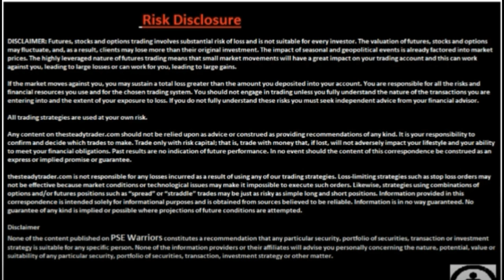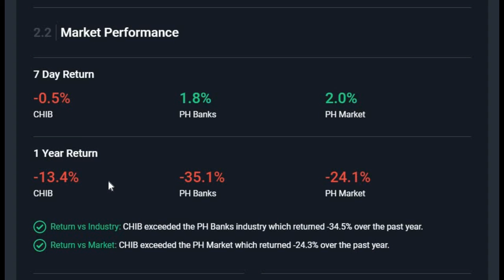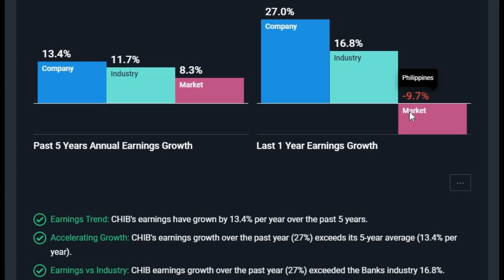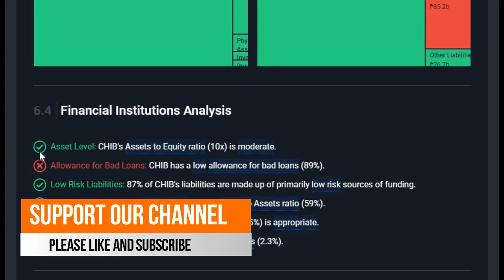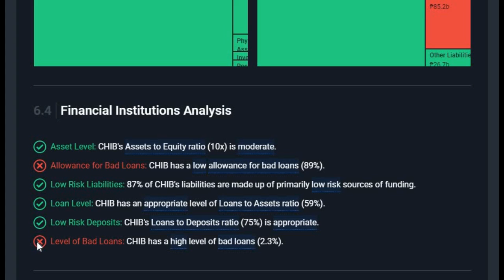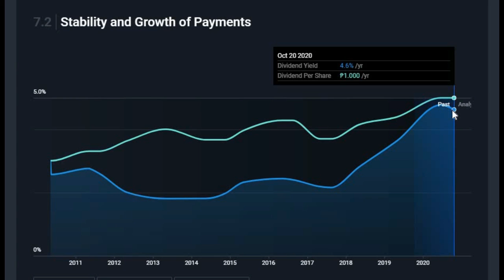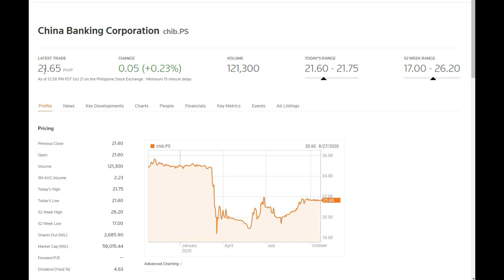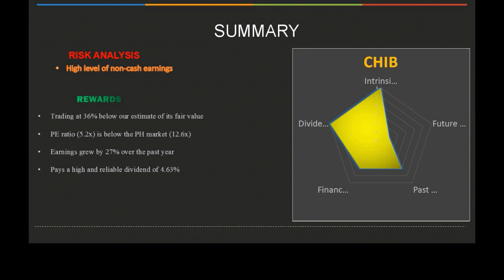Fundamental Analysis of China Banking Corporation (CHIB) | Should you invest | PSE Warriors